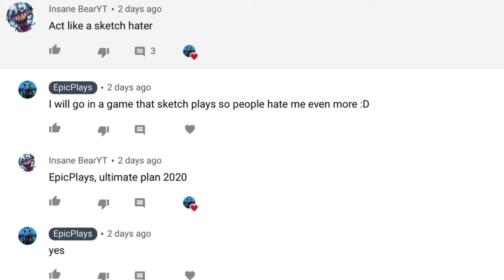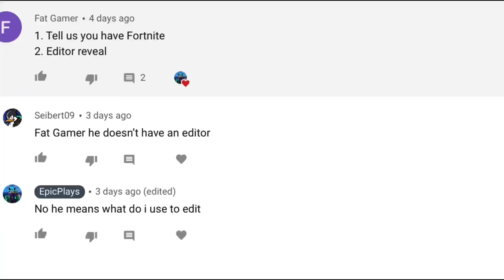EpicPlays dares video preview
FULL TH8NG COMES TMR NOT LYING FR THIS TIME